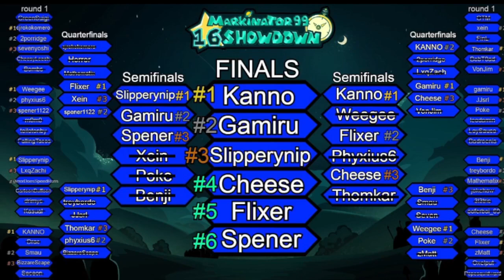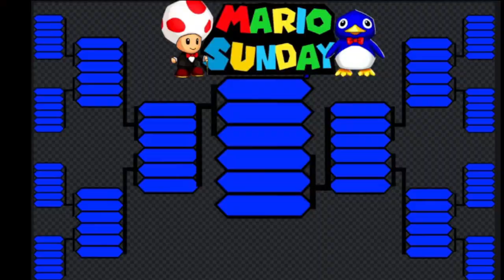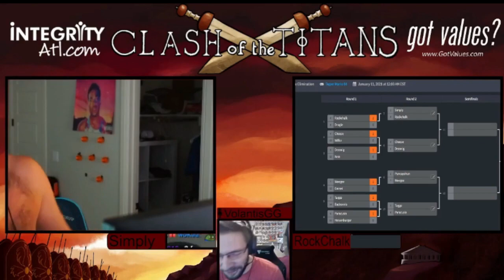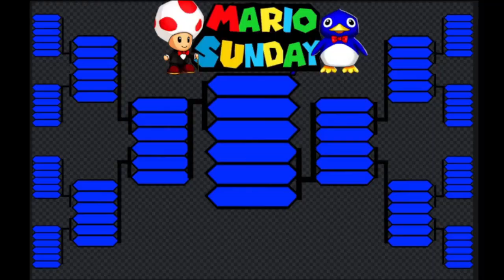Mario Sunday VOD | Week - 5 | 16 Star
Mario Sunday

 This is a VOD from Mario Sunday. This competition happens every week! I am an SM64 Speedrunner who also produces event and tournaments for SM64 speedrunning. This night was full of really good runs and there is certainly more to come.

Come hang out, chat and watch my newest event, Mario Sunday! Live every Sunday! All of my Personal Super Mario 64 Attempts are also done live over on twitch. CHECK IT OUT